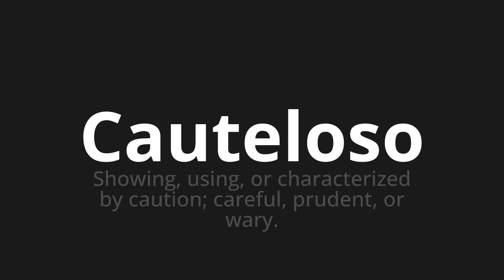How to pronounce Cauteloso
Master the Pronunciation of 'Cauteloso cautious Which Means' - which means : Showing, Using, or Characterized by Cação;Careful, Prudent, or Wary. 📝 with @PortuguesePronunciation 🎓🗣️ - [Your Guide to Portuguese]

Learn to pronounce 'Cauteloso' perfectly in Portuguese with our easy and engaging tutorial by @PortuguesePronunciation! 📖📽️ In this comprehensive video, we provide you with native speaker examples 🗣️👂 and phonetic breakdowns 🎵 to ensure you get the pronunciation just right.

How to say Cautious in Portuguese